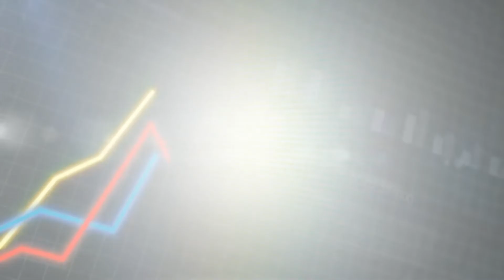เพิ่มบุญลดบาป ตอนที่ 221